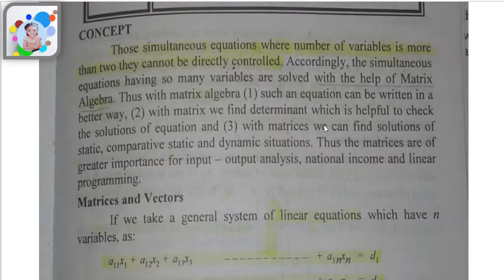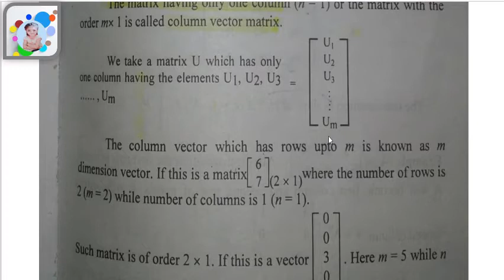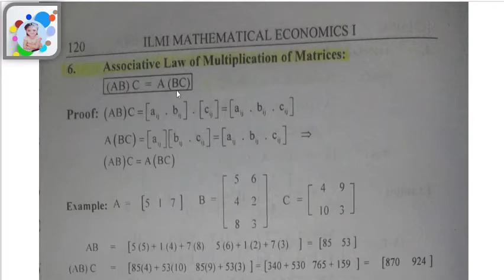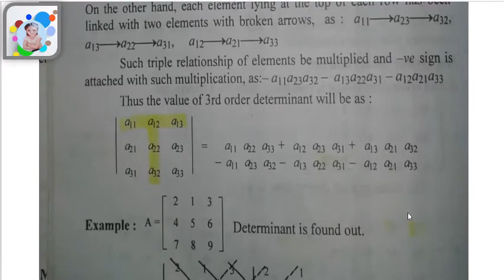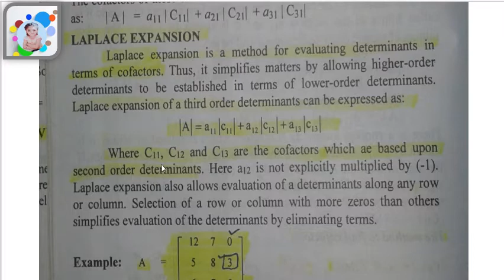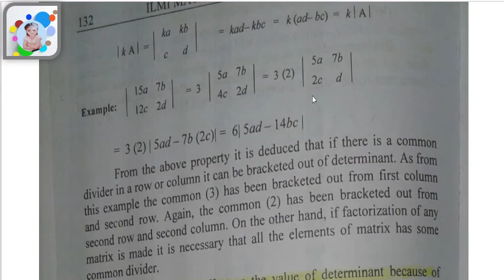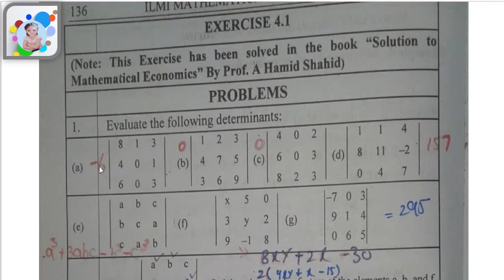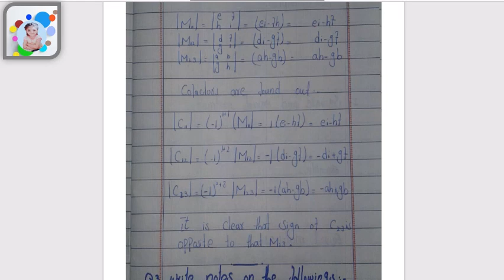Linear models and Matrix algebra Solve Exercise 4.1 Mathematical Economics-1 book(A .Hamid shahid).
Solution of Mathematical Economics By prof.A Hamid Shahid,solve exercise 4.1, Matrices and its different types. Elements of matrices, Row vector column vector square matrix transpose of a matrix.We discuss the definition of a 'matrix' as well as some basic operations that we can do with them.
PPSC LECTURER ECONOMICS Mathematical Economics,
 Linear algebra however, can be applied
only to systems of linear equations. Since many economic relationships can be approximated by linear
equations and others can be converted to linear relationships using logarithms  this limitation can in part be easily averted Matrix Algebra permits to express system of LINEAR EQUATIONS in Matrix form.
LINEAR EQUATIONS : an equation between two variables that gives a straight line when plotted on a graph.
Matrix : Definitions and terms
a matrix (plural matrices) is a rectangular table of numbers or, more generally, a table consisting of abstract quantities that can be added and multiplied. Matrices are used to describe linear equations, keep track of the coefficients of linear transformations and to record data that depend on two parameters. Matrices can be added, multiplied, and decomposed in various ways, making them a key concept in linear algebra and matrix theory.
Definitions and notations
 The horizontal lines in a matrix are called rows and the vertical lines are called columns. A matrix with m rows and n columns is called an m-by-n matrix (written m×n) and m and n are called its dimensions. The dimensions of a matrix are always given with the number of rows first, then the number of columnsAn identity matrix I is a square matrix which has 1 for every element on the principal diagonal
from left to right and O everywhere else.  I Video it is explained with an example
The identity matrix is similar to the number 1 in algebra since
multiplication of a matrix by an identity matrix leaves the original matrix unchanged (that is
AI = IA = A).
Multiplication of an identity matrix by itself leaves the identity matrix unchanged:
SYMMETRIC MATRIX: Any matrix for which A = A' is a symmetric matrix.
IDEMPOTENT MATRIX:
 A symmetric matrix for which
AXA =A is an idempotent matrix. The identity matrix is symmetric and idempotent.
NULL MATRIX:
A null matrix is composed of all zeros and can be of any dimension; it is not necessarily square.
Addition or subtraction of the null matrix leaves the original matrix unchanged;
 multiplication by a
null matrix produces a null Matrix
Expression of a system of linear equations in matrix form:
Matrix algebra permits
 the concise expression of a system of linear equation
Matrix form is given by
AX=B
A is the coefficient Matrix
 X is a solution vector and
 B is the vector of constant terms
X and B will always be always column vector
COFACTOR MATRIX: A cofactor matrix is a matrix in which every element aj is replaced with its cofactor |Cij|.
ADJOINT MATRIX
An adjoint matrix is the transpose of a cofactor matrix.
these concepts has been  explained  with an example in this video Determinants and non singularity:the determinant of  2by2 Matrix called a second-order determinant is derived by taking the product of the two elements on the principal diagonal and subtracting from it the product of the two elements off the principal diagonal.the determinant is a single number or scalar and is found only for square matrices.if the determinant of a matrix is equal to zero the determinant is there to vanish and the Matrix is termed as singular.
a singular Matrix is at one in which dear existence linear dependence between at least two two rows or columns
if a linear dependence exists in a system of equations,  the system as a whole will have an infinite number of possible solutions making a unique solution impossible..
An inverse matrix A, which can be found only for a square, nonsingular matrix A, is a unique
matrix satistying the relationship shown in the video
Also the process of finding inverse has been shown quite simply